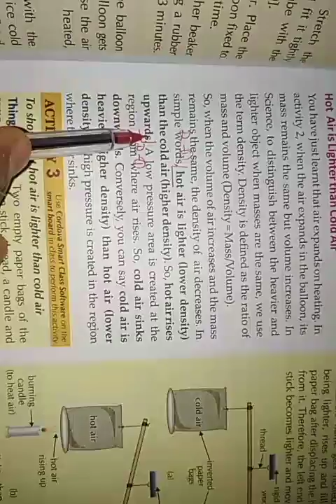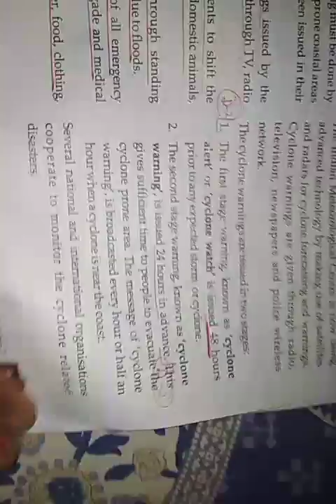Class~7th(E.M.) Science#NCRT# -ch~8th, Exercise Questions (very short and some short questions)